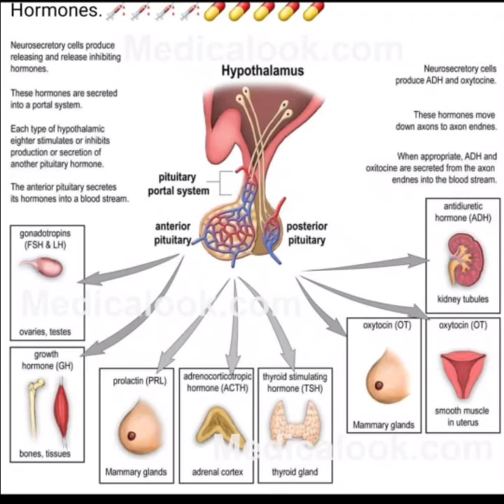Hypothalamus Hormones Functions and Name Full Details by Aarif Sir ||NEET, AIIMS EXAM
Hello friends this is Aarif Sir here and welcome to CREST SCIENCE ACADEMY

In this video we will discuss about Hypothalamus and it's function by Aarif Sir
This video will help in NEET, AIIMS , JIPMER etc.

As you know dear students and friends the CREST SCIENCE ACADEMY  is created to spread the knowledge of Life Science and Biology by sharing all this free education of  biology lectures video and animation presented by great and experienced faculty  here on  YouTube. All these tutorials are brought to you for free. This centre will help in CSIR-NET/JRF, ICMR-NET/JRF, GATE LIFE SCIENCE,  and GATE BIOTECH, DBT, IISc, M.Sc and P.Hd in Life Science entrance exam.
This centre is also for the NEET/AIIMS /JIPMER and many more exam medical science.
You can check for any of the following services from Crest Science Academy.
CREST SCIENCE ACADEMY  on Telegram: 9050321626